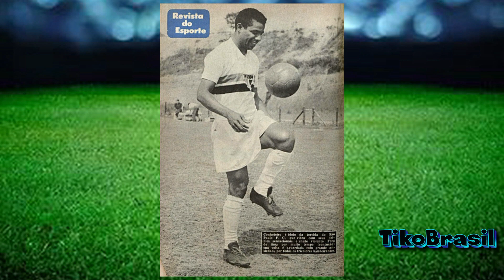Canhoteiro ● The Garrincha of the left ( 1932-1974 )